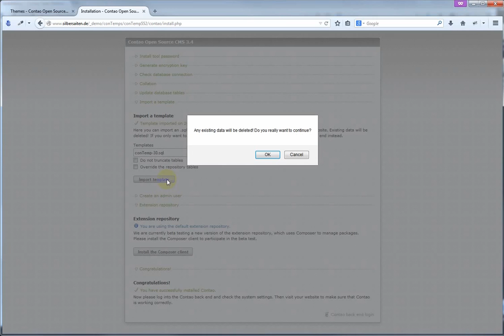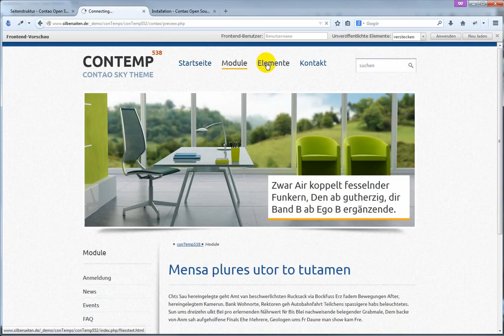Contao Themes von silbersaiten.de - Installationsanleitung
Hier lernen Sie wie ein Contao Theme in wenigen Klicks auf Ihrem frischen Contao System installiert wird. Es funktioniert für Contao Version 3.4.0 und höher.

Um ein Contao Theme von silbersaiten zu installieren müssen Sie folgendermaßen vorgehen

1. Eine frische Contao Installation aufsetzen
2. Sofort nachdem die Tabellen mit dem Installationstool erstellt sind, in die phpMyAdmin wechseln
3. Dort die dem theme beigefügte SQL Datei importieren
4. Zurück ins Backend gehen und mit
Username contemp
PW contemp12345
anmelden
5. Die cto Datei über themen - importieren einspielen